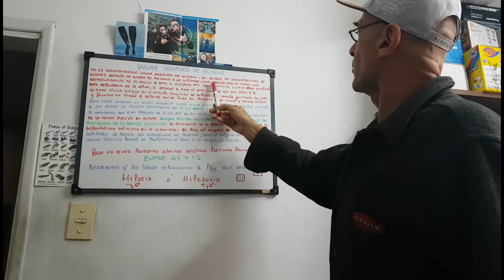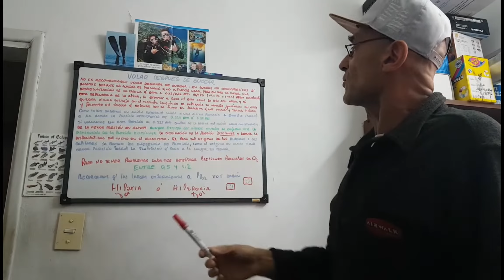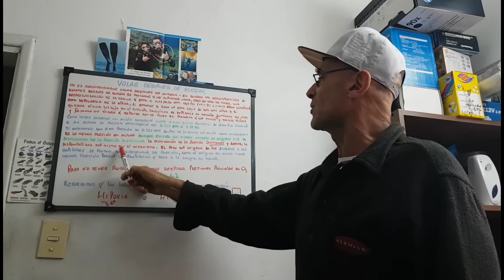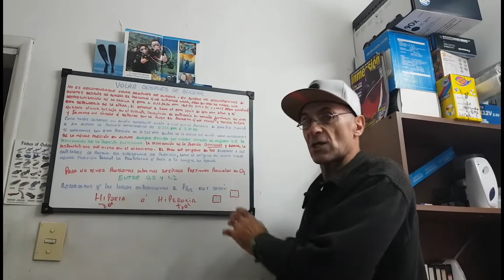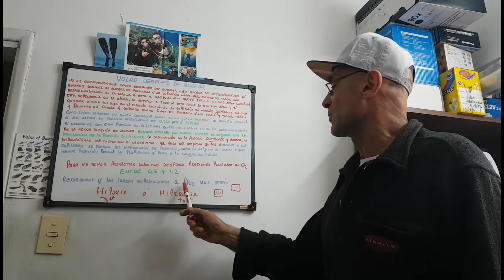VOLAR DESPUÉS DE BUCEAR PRECAUCIONES Parte 1 ...by pela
VOLAR DESPUÉS DE BUCEAR PRECAUCIONES A TENER EN CUENTA.
VOLAR DESPUÉS DE BUCEAR .QUE PRECAUCIONES DEBEMOS TOMAR...PART 2...by pela
VOLAR DESPUÉS DE BUCEAR NO ES RECOMENDABLE VOLAR DESPUÉS DE BUCEAR.
EN BUCEOS NO DESCOMPRESIVOS SI VOLAMOS DESPUÉS DE BUCEAR,ES POSIBLE QUE NO SUFRAMOS NADA,PERO EN CASO DE HABER UN PROBLEMA EN LA PRESURIZACION DE LA CABINA QUE ESTA
A 0,75/0,80 ATM 10,9 PSI APROX NORMALMENTE,ESTA DEPENDERÍA DE LA ALTURA,SI ESTAMOS A 5000 METROS LA PRESIÓN AHÍ SERIA DE 0,50 ATM APROX Y SI QUEDARA
ALGUNA BURBUJA EN EL TORRENTE SANGUÍNEO ESTA DUPLICARÍA SU TAMAÑO JUNTÁNDOSE CON OTRAS Y FORMANDO UN EMBOLO QUE DEPENDE DONDE FLUYA EL
PROBLEMA QUE NOS TRAERÁ,Y TAMBIÉN HIPOXIA.
COMO OBSERVAMOS EN LA TABLA A UNA ALTITUD DE 11000 METROS
TENEMOS UNA PRESIÓN EXTERNA DE 0,225 ATM
SI VOLÁRAMOS CON ESTA PRESIÓN 0,225 ATM DENTRO DE LA CABINA DEL AVIÓN
COMO CONSECUENCIA DE LA MENOR PRESIÓN EN ALTURA, AUNQUE EXISTEN LOS
MISMOS NIVELES DE OXIGENO 21% LA DISMINUCIÓN DE LA PRESIÓN DISMINUYE, REDUCE LA DISPONIBILIDAD DEL MISMO EN EL ORGANISMO.EL PASO DEL OXIGENO DE LOS ALVÉOLOS A LOS CAPILARES SE PRODUCE POR DIFERENCIA DE PRESIÓN, COMO EL OXIGENO EN ALTURA TIENE MENOR PRESIÓN,LA PROPORCIÓN QUE PASA
A LA SANGRE ES MENOR. PARA NO TENER PROBLEMAS DEBEMOS RESPIRAR ENTRE PRESIONES PARCIALES DE O 2 ENTRE 0,5 Y 1.2 , RECORDEMOS QUE LARGAS EXPOSICIONES A ESTAS PP NOS DARÁN HIPOXIA O HIPEROXIA SEGÚN EL CASO.
PARA TODAS LAS INMERSIONES POR SEGURIDAD
DEBEMOS ESPERAR ANTES DE VOLAR.
ÚNICA INMERSIÓN 12 HORAS
REPETIDAS              18 HORAS
CON DECO                24 HS o MAS
ES IMPORTANTE CONOCER QUE EL AIRE TIENE 21% DE OXIGENO TANTO A NIVEL DEL
MAR COMO A 10000 METROS DE ALTURA, LO QUE NOS AFECTAN SON LAS PRESIONES
PARCIALES,ALGUNOS CREEN QUE A ESA ALTURA HAY MENOS OXIGENO DEL 21%.